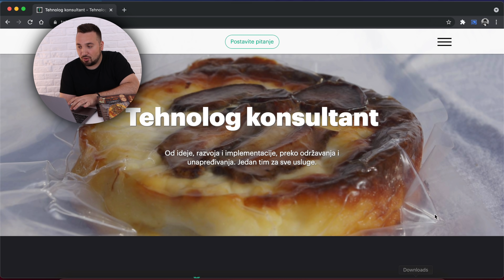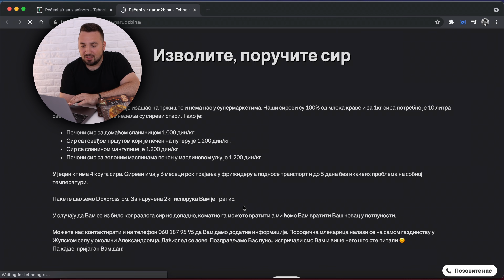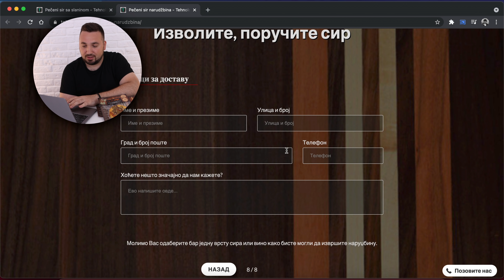HRANA SA INTERNETA - PEČENI SIR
Moj računar

Procesor: AMD Ryzen 9 3900x
Ploča: MSI Tomahawk B450
Hlađenje: EKWB vodeno hladjenje
Grafika: MSI DUKE RTX 2080 8G OC
RAM: HyperX Predator 64GB DDR4
Memorija: 2TB hdd + 960GB SSD Kingston A1000 + 240GB Kingston SSD
Monitor: LG 34GK950G
Kućište: NZXT H700i
Tastatura: SteelSeries Apex 7
Miš: SteelSeries Rival 650 wireless
Slušalice: SteelSeries Arctic 1 wireless
Mikrofon: SPC Gear SM900 + Razer Seiren
Kamera: Canon 90D + Canon G7X Mark II